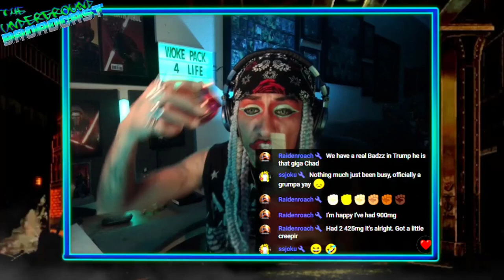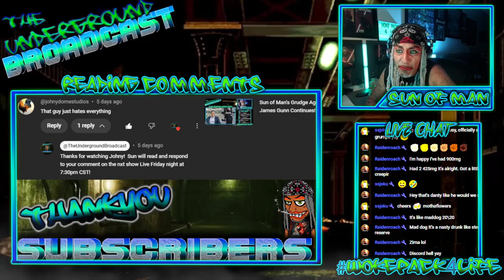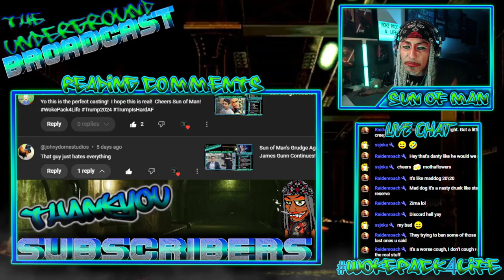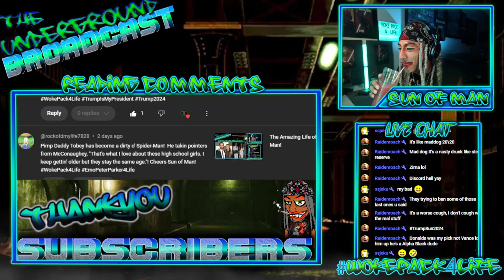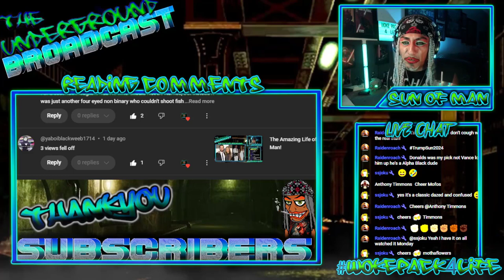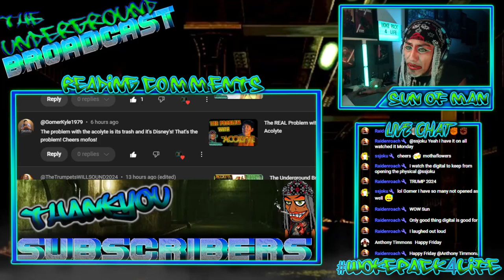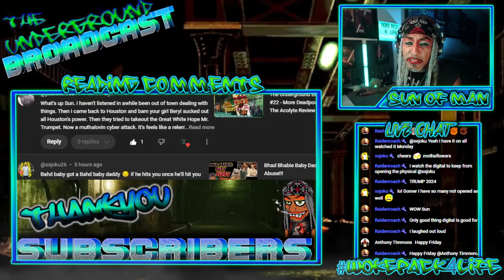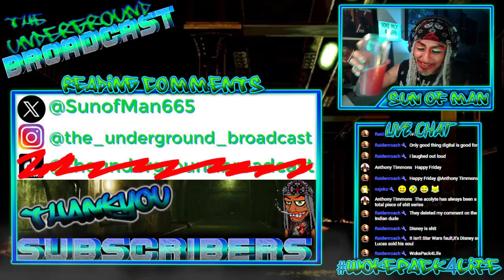The Underground Broadcast - Reading YouTube Comments 07/19/24